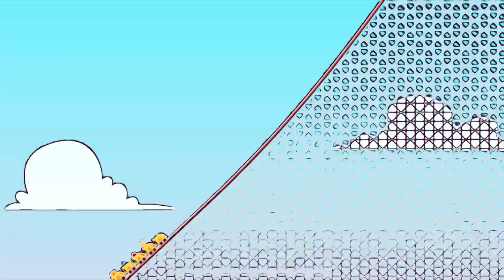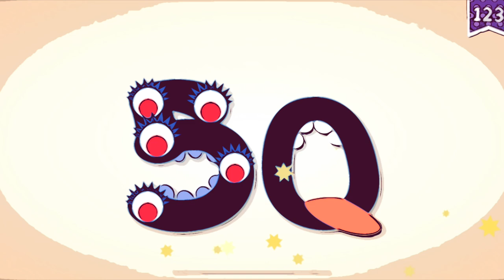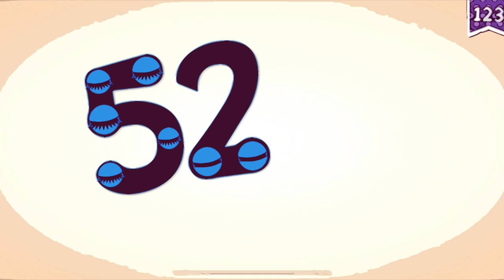ENDLESS LEARNING NUMBERS